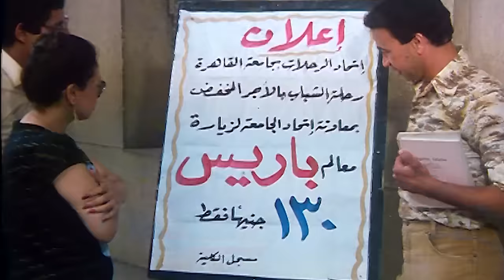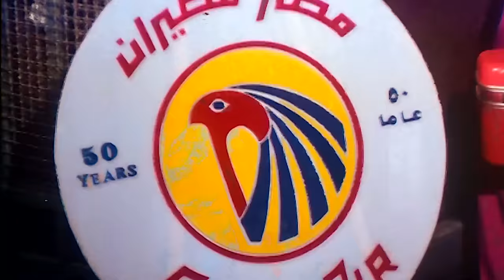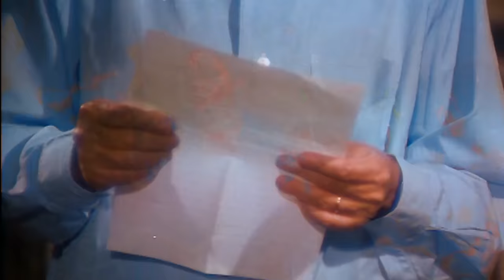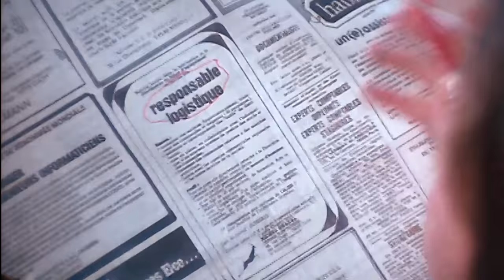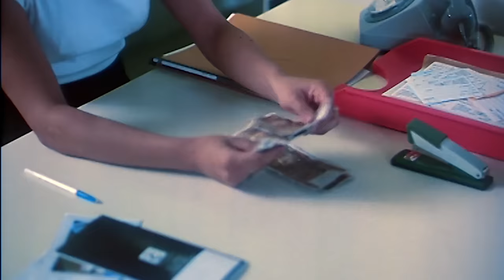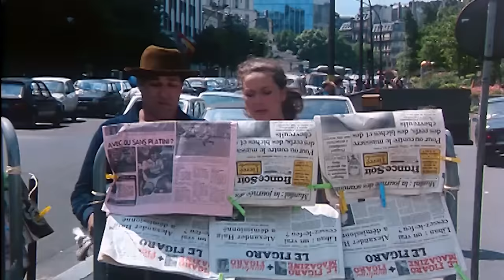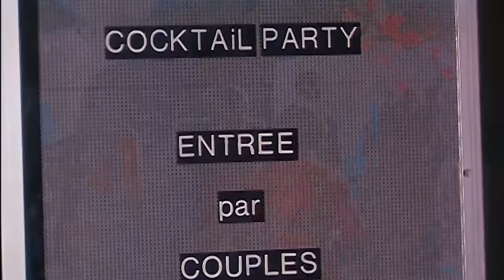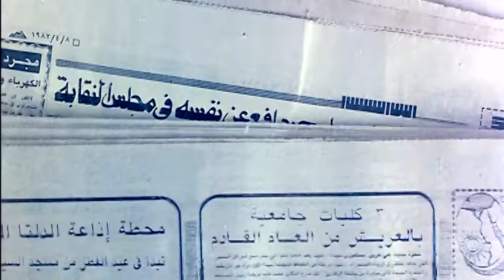رغدة و محمود عبد العزيز و سعيد صالح و سميرة صدقى و الفيلم الرائع ( البنات الجدعان )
UC0SSQidPcDaTGJhHbpSnauA